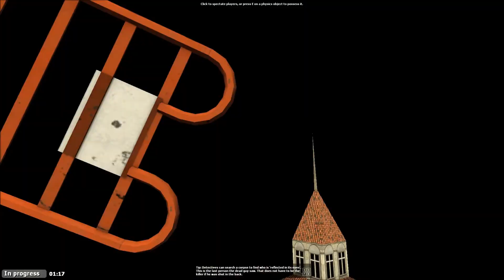Trouble in Terrorist Town ep 9